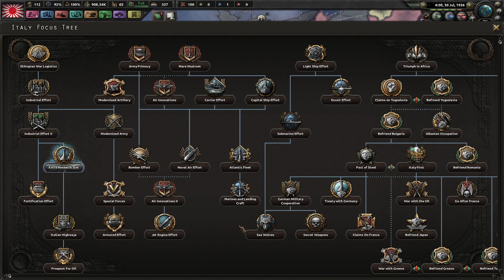HoI4 - West Pacific Treaty Organisation - 01